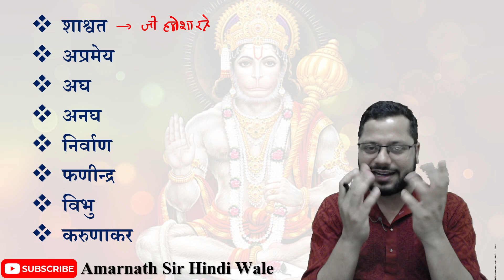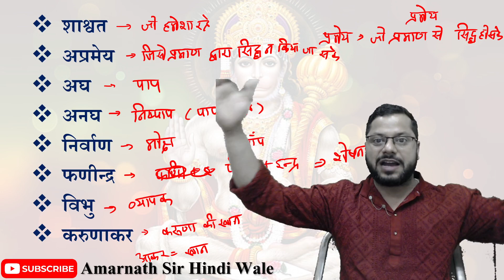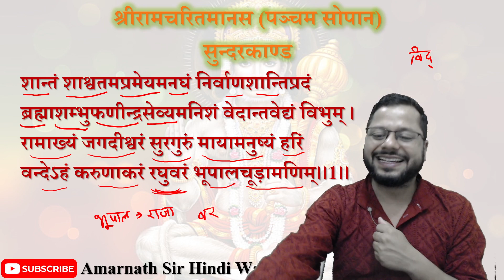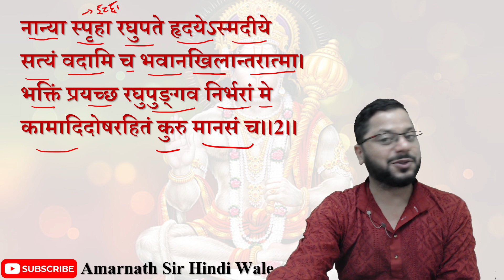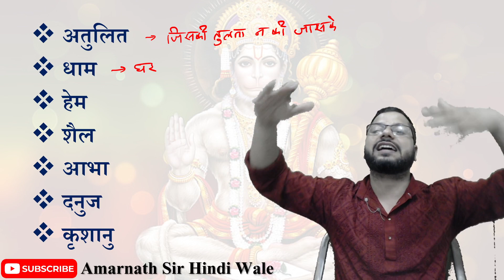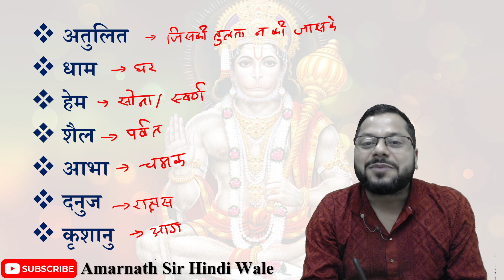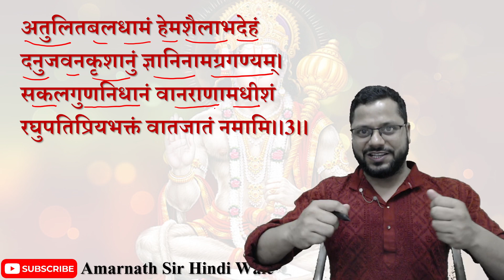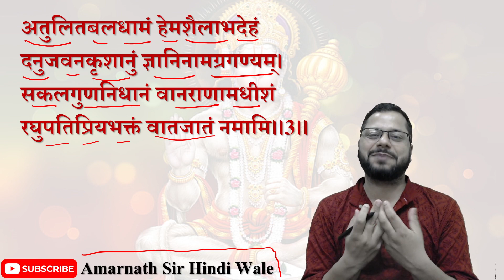संस्कृत श्लोक अर्थ सहित पढ़ना सीखें।सुन्दरकाण्ड अर्थ सहित।भाग 2।sundarkand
सुन्दरकाण्ड संस्कृत श्लोक अर्थ सहित Amarnath Sir Hindi Wale
सुन्दरकाण्ड अर्थ सहित
सुन्दरकाण्ड पढ़ना कैसे शुरू करें।
सुन्दरकाण्ड बोलना सीखे। sundarkand arth sahit
सुन्दरकाण्ड
सुन्दरकाण्ड हिन्दी में
सुंदरकांड पढ़ना सीखें
सुंदरकांड बोलना सीखें
सुंदरकांड संस्कृत पढ़ना सीखें
सुंदरकांड संस्कृत श्लोक बोलना सीखे
सुंदरकांड संस्कृत श्लोक पढ़ना सीखें
सुंदरकांड में छंद पढ़ना सीखें
सुंदरकांड के छंद पढ़ना सीखें
Sunderkand
Sunderkand padhna sikhen
Sunderkand bolna sikhen
Sunderkand Sanskrit padhna sikhen
Sunderkand Sanskrit shlok padhna sikhen
Sunderkand Sanskrit bolna sikhen
Sunderkand Sanskrit shlok bolna sikhen
सुन्दरकाण्ड पाठ गुलशन कुमार
सुन्दरकाण्ड राजन जी महाराज
सुन्दरकाण्ड मुकेश
सुन्दरकाण्ड पाठ रविंद्र जैन
सुन्दरकाण्ड का पाठ कैसे करे
सुन्दरकाण्ड पाठ with lyrics
सुन्दरकाण्ड रविन्द्र
sunderkand
sunderkand fast
sunderkand rajan ji maharaj
sunderkand by ashwin kumar pathak full
sunderkand chaupai
sunderkand ramayan
sunderkand with lyrics
sunderkand sunderkand
sunderkand ka paath
sunderkand katha
sunderkand ka paath hindi mein
sunderkand kaise padhe
sunderkand ka paath with lyrics
sunderkand ka paath fast
sunderkand ka path kaise kare
sunderkand ka bhajan
sunderkand kainchi dham
sunderkand ka paath sunaeye
sundarkand ka art
sunderkand ka arth
sunderkand ka arth kya hai
sunderkand ka arth sahit
sunderkand ka arth kya hota hai
sunderkand ki aarti
sunderkand ka arth bataiye
sunderkand ka arth bataen
sundar kand ka arth
sunderkand ki chaupai
sundar kand ka matlab
sundar kand ka gana
sundar kand ka part
sundar kand ka doha
sundar kand ka saransh
sunderkand ka paath kaise karen
sunderkand ki chaupai
सुंदरकांड का पाठ
सुंदरकांड का पाठ हिंदी में
सुंदरकांड का पाठ हिंदी में लिखा हुआ
सुंदरकांड का पाठ गुलशन कुमार की आवाज में
सुंदरकांड का पाठ with lyrics
सुंदरकांड का पाठ कैसे करे
सुंदरकांड का पाठ by rajan ji maharaj
सुंदरकांड का पाठ fast
सुंदरकांड का पाठ bageshwar dham
सुंदरकांड अर्थ
सुंदरकांड अर्थ सहित
सुंदरकांड अर्थ सहित रामायण
सुंदरकांड अर्थ सहित सुनाएं
सुंदरकांड अर्थ सहित सुनाइए
sunderkand arth sahit pdf download
sunderkand arth